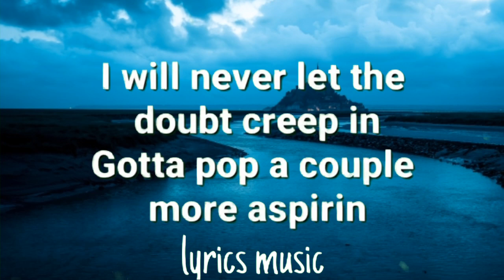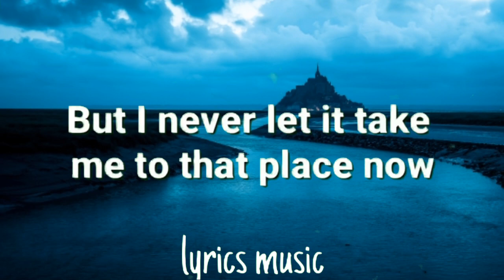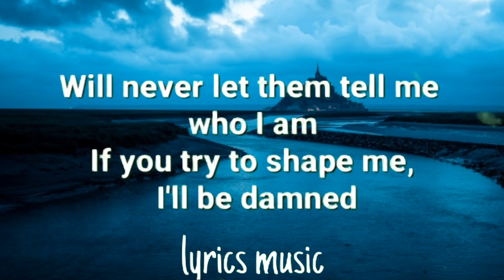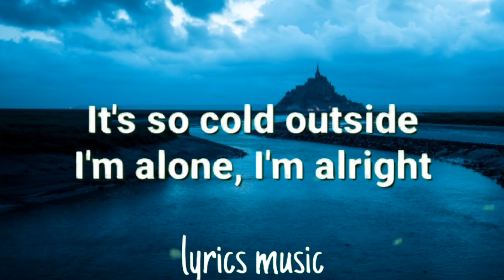NEFFEX - Cold (LYRICS)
song:NEFFEX - Cold (LYRICS)

Lyrics:
Yeah